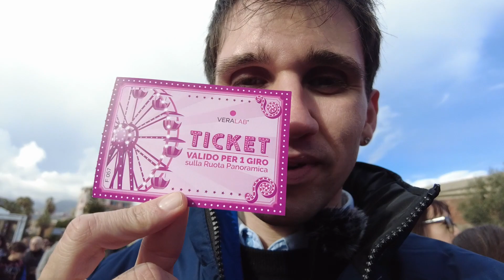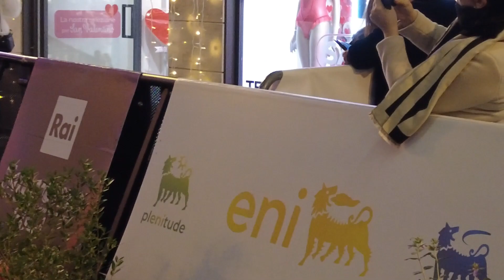SANREMO 2024: Insieme a Ghali, Giuliano, Gabbani e tanti altri 😍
Sanremo 2024: caccia ai VIP con successo!
Ragazzi, non ci posso credere! Sono riuscito a incontrare tutti i cantanti di Sanremo 2024 e sono ancora sotto shock!

La caccia ai VIP è stata un successo! Grazie a tanta pazienza e un pizzico di fortuna, sono riuscito ad ottenere autografi, foto e persino qualche selfie con i miei artisti preferiti.

In questo video, vi mostrerò l'emozione di incontrare i big della musica italiana, come [Giuliano Sangiorgi dei Negramaro]. Vi racconterò aneddoti divertenti, momenti emozionanti e vi farò vivere con me la gioia di aver realizzato un sogno.

Preparatevi a ridere, a emozionarvi e a vivere l'atmosfera magica del Festival di Sanremo!

A presto!